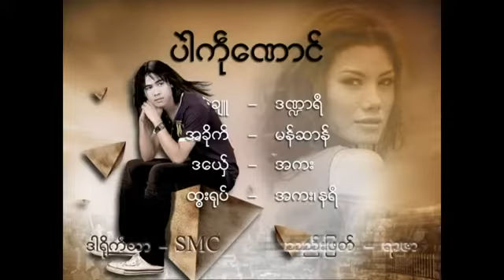Pai K Nong